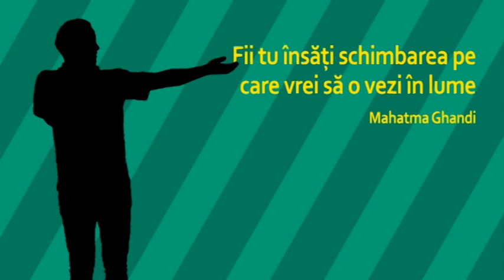Ce ne aduce 2018- Edith Kadar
28 decembrie 2017